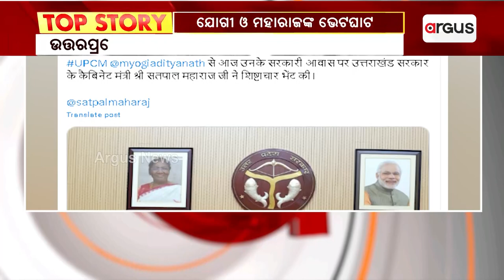ଉତ୍ତରପ୍ରଦେଶ ମୁଖ୍ୟମନ୍ତ୍ରୀଙ୍କୁ ଭେଟିଲେ ସତପାଲ୍ ମହାରାଜ || Yogi Adityanath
ଉତ୍ତରପ୍ରଦେଶ ମୁଖ୍ୟମନ୍ତ୍ରୀ ଯୋଗୀ ଆଦିତ୍ୟନାଥଙ୍କୁ ଭେଟିଲେ ଉତ୍ତରାଖଣ୍ଡର କ୍ୟାବିନେଟ୍ ମନ୍ତ୍ରୀ ସତପାଲ୍ ମହାରାଜ।